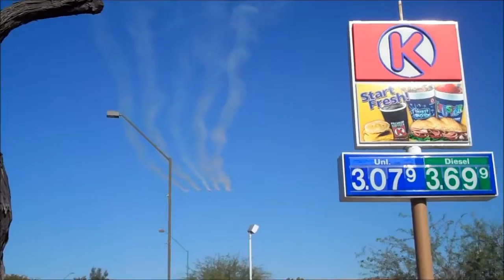Veterans Day Parade Phoenix Arizona 2013 Part 1